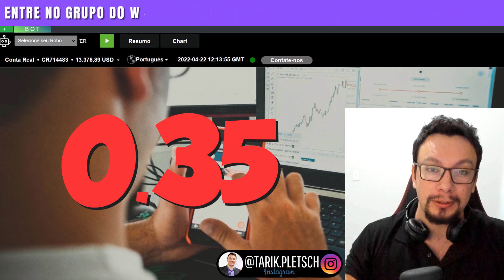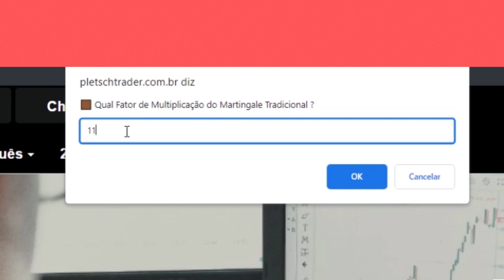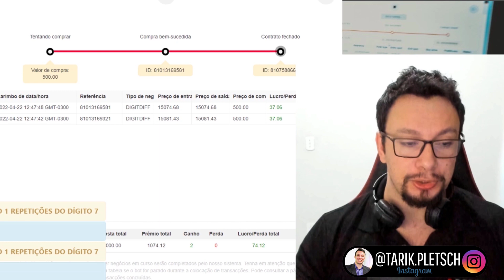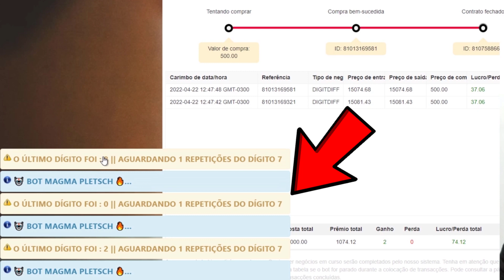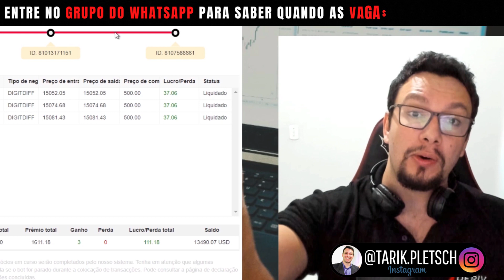✅ ENTREI COM 500$ COM ROBÔ E OLHA O QUE ACONTECEU NA DERIV E BINARY